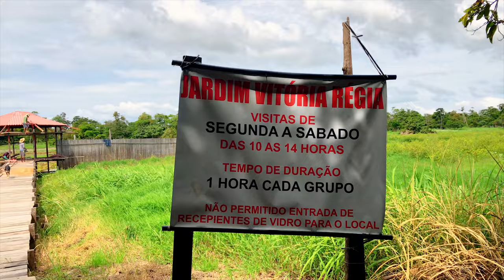Passeio Canal do Jari em Alter do Chão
Veja como é o passeio para o canal do Jari em Alter do Chão no Pará. O jardim de vitória Régia e o famoso restaurante Casa do Saulo.

Vá direto ao ponto:
00:00 Inicio
01:55 Jardim de vitória Régia
04:08 Casa do Saulo
05:12 Lago Preto
05:35 Ponta de Pedras

PLAYSLISTS QUE INDICAMOS 👍

Título: Happy And Free (feat. Lex Kuhl)
Artista: Charlie Peacock